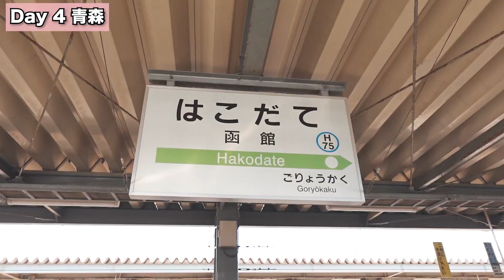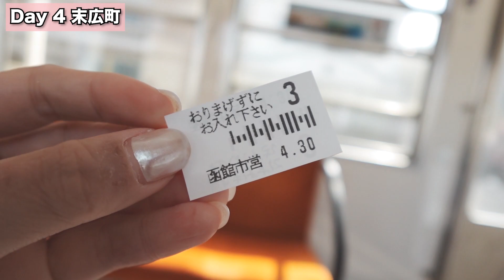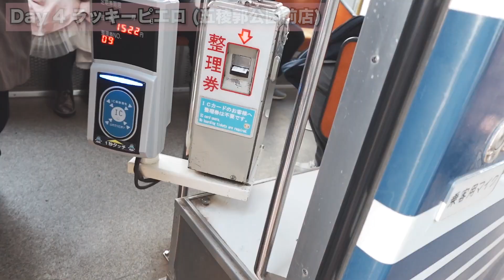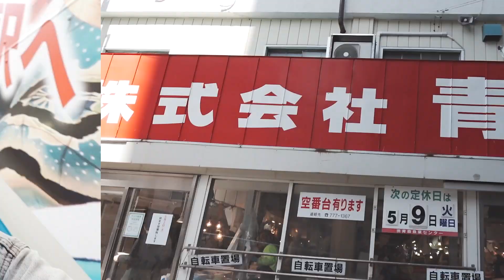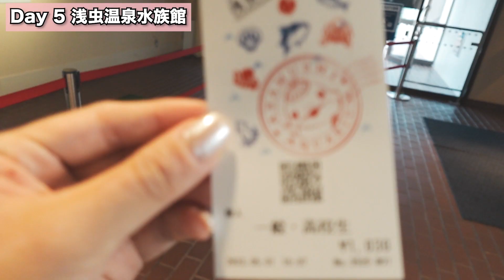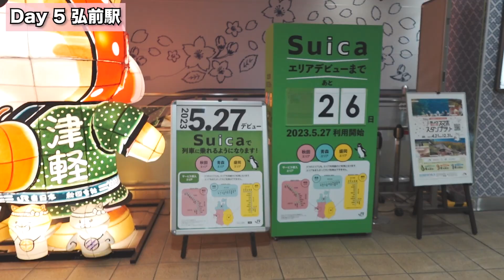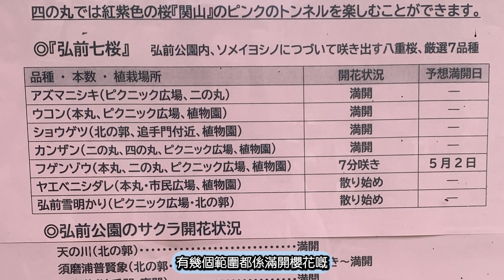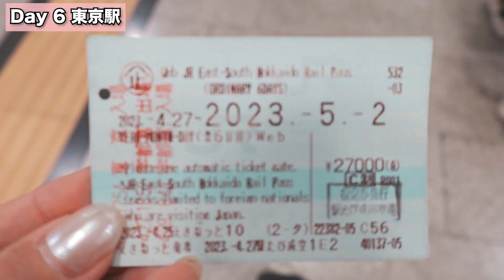【日本東北 VLOG Ep.2】北海道 函館 青森 弘前｜廣東話/中文字幕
北海道 函館 VLOG! 今次去咗好多好正嘅景點，函館山、五稜郭公園、函館小丘漢堡，希望呢條片可以畀你哋多啲認識北海道 函館嘅嘢啦！

★ T I M E S T A M P S   時 間 軸 ★
00:00 PREVIOUS VIDEO
00:36 DAY 4
05:10 DAY 5
08:31 DAY 6

★ B U Y   M E   A   C O F F E E! ☕️ 請我飲杯咖啡，能為我製作影片帶來動力！🤓✨ ★

★ M O R E   V I D E O   更 多 影 片 ★

★ B G M  背 景 音 樂 ★
COLLIN LIM - Brighter than the Stars
ELFL - Arcade Romance
TAPE MACHINES FEAT. VICKI VOX - Perfect Match

★ M I L E S T O N E   一 齊 成 長 ★

CREDIT: Directed and edited by Valerie Wong